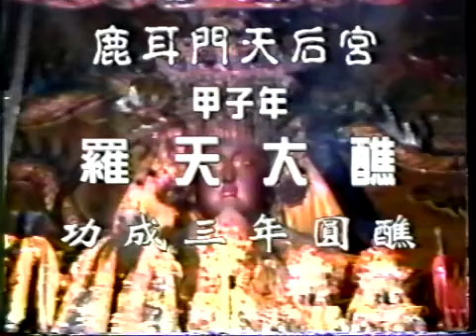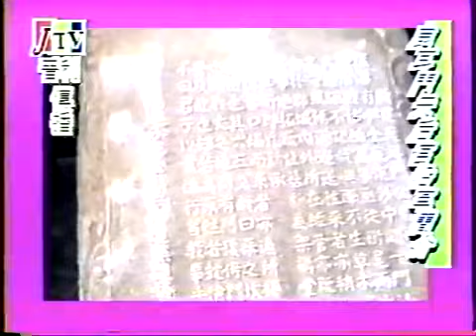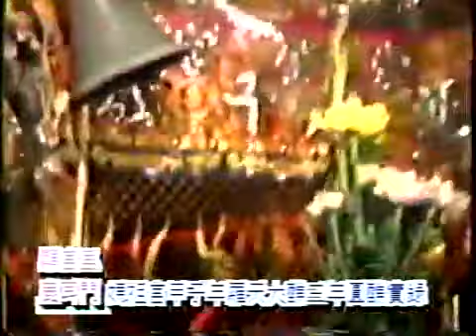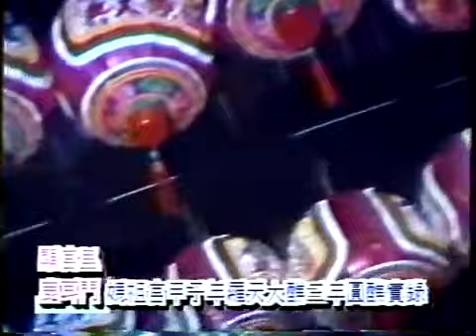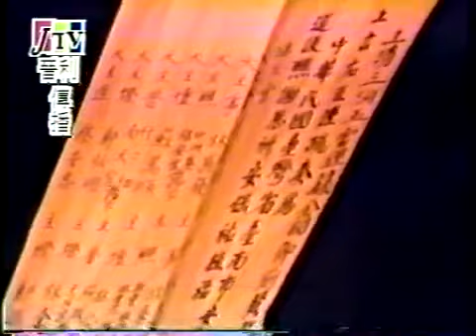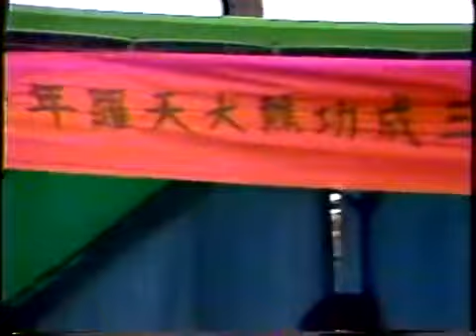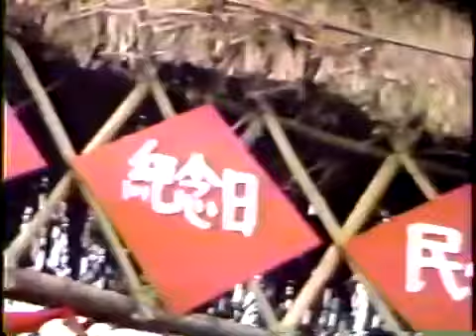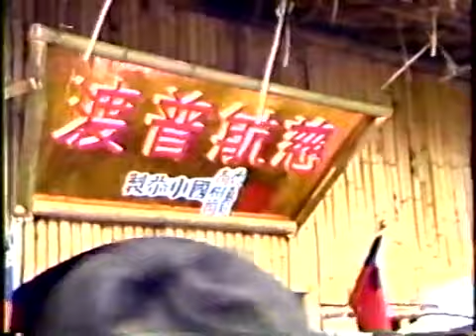台南市安南區鹿耳門天后宮民國76年羅天大醮三年圓醮之一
鹿耳門天后宮之
鹿耳門天后宮於民國73年舉辦全國首次之羅天大醮，醮典儀式為時 49 天、參拜人潮超過50 萬人次，經三年方辦理圓醮大典。
民國73年，歲次甲子年十月初十日起，舉辦 七七四十九天羅天大醮，祈求國泰民安，濟助孤苦貧窮，賑助白米30台車，辦理民俗活動，文物書畫展覽等，參加大醮信徒超越50萬人；經3年，至76年辦理圓醮大典，功成圓滿，為民間舉辦羅天大醮之創始。
醮事科儀
第1次

地址：台南市安南區 媽祖宮一街136號
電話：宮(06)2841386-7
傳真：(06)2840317